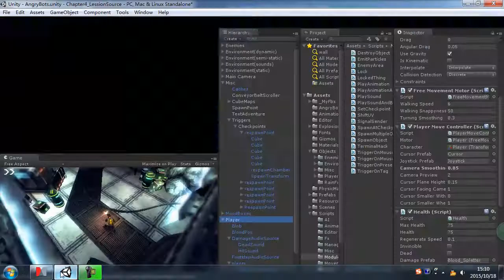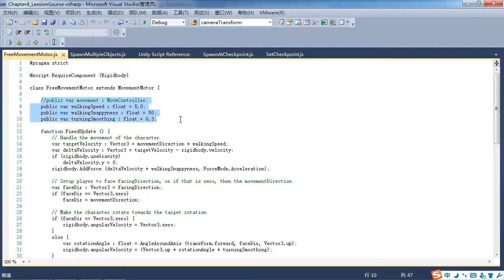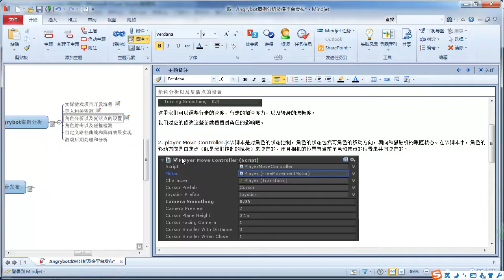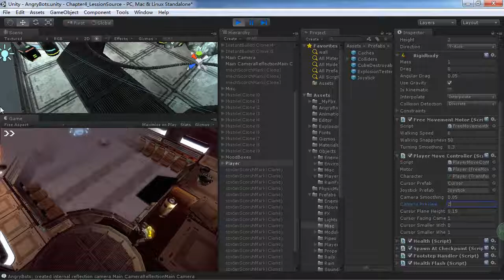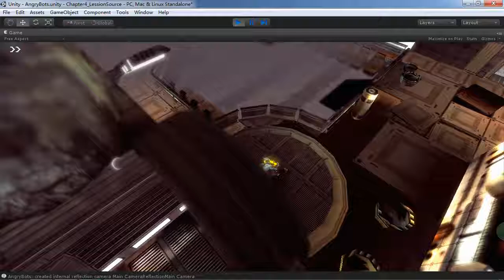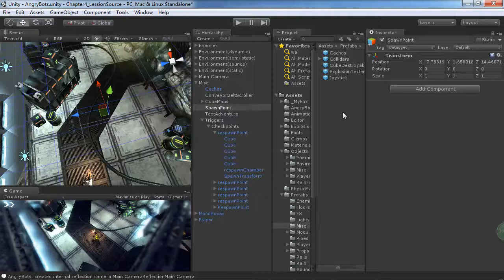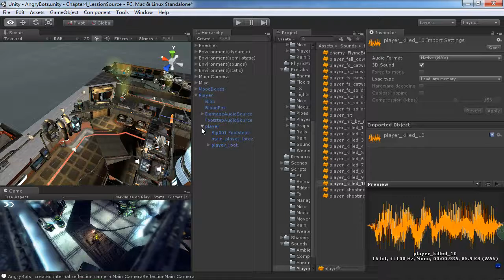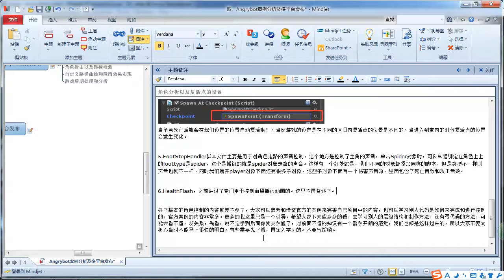Angrybot实例分析及游戏发布流程3 角色分析及复活点的设置